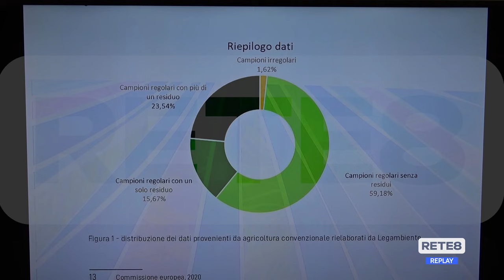Alimenti - Stop ai pesticidi nel piatto